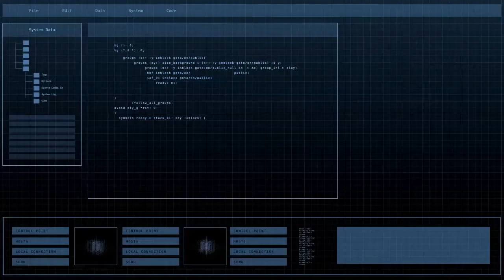Malware attacks | Grown High | ICSS NewsRoom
Indian Cyber Security Solutions - News Room presents daily news on cybersecurity.

Today's (24th July 2020) news:

Cybersecurity firm McAfee has released a new report according to which malware attacks have grown by 1902% over the past four quarters